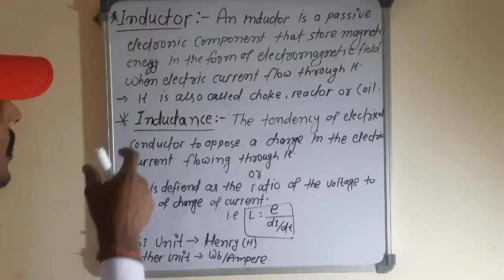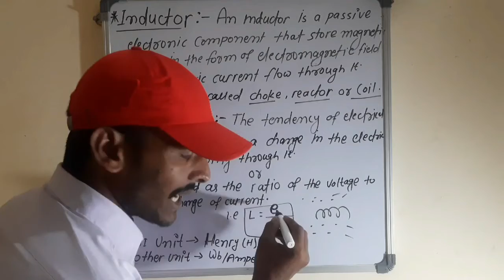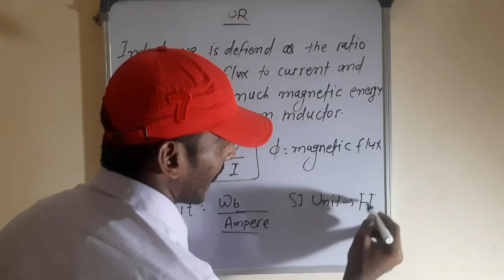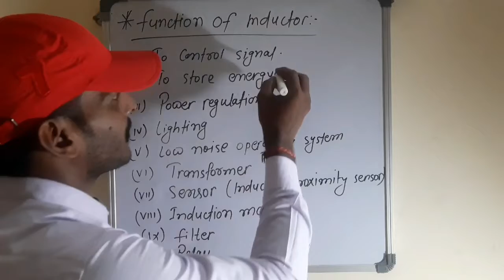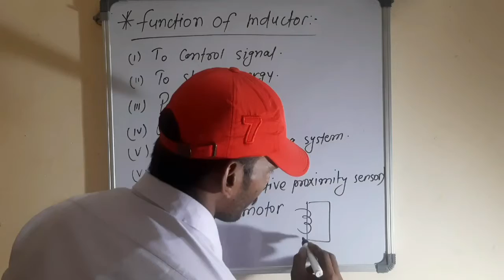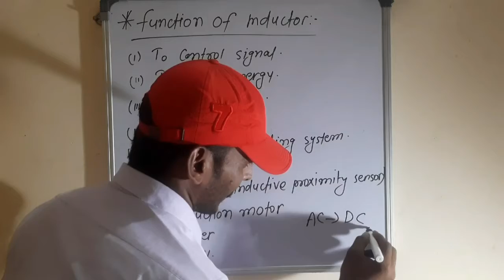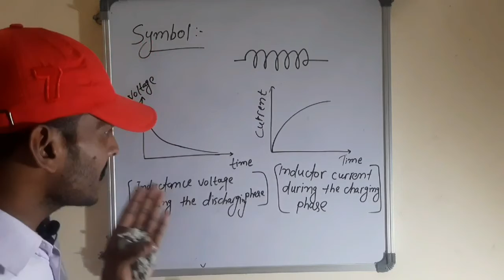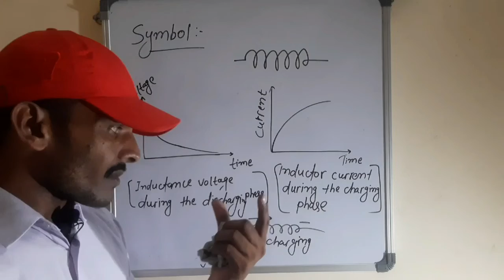INDUCTOR क्या होता है?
inductor in hindi
inductor And inductance
inductor filter
inductor kya hota hai
inductor working
inductor explained
Applications of inductor
use of inductor
example of inductance
use of inductance
inductance in hindi